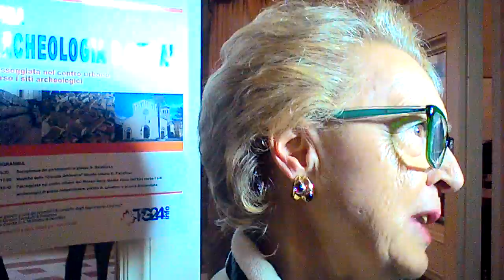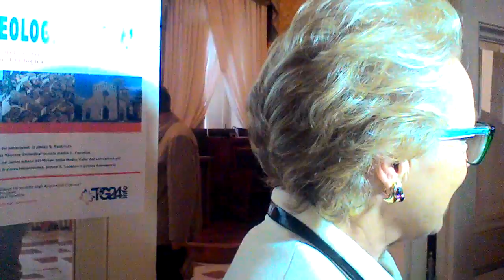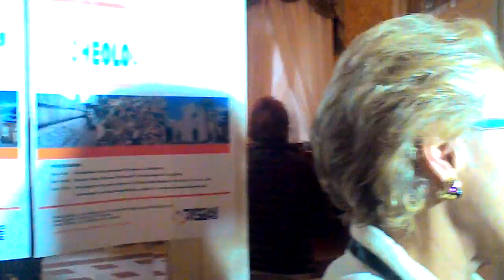Archeologia FAIMARATHON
A Sora, unica città della provincia di Frosinone l'edizione 2015. Giuliana Marsella, delegata Fai per la provincia illustra finalità e programma della giornata del 18 ottobre.